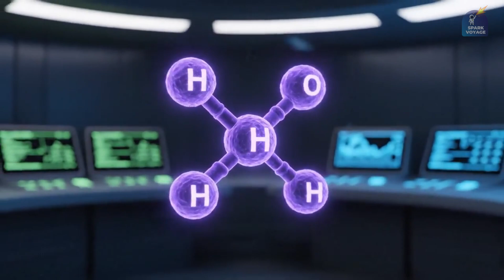Mars: Are We Alone?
Are we alone in the universe? For centuries, humanity has looked to Mars for answers. This video dives deep into the fascinating search for life on the Red Planet, exploring its ancient watery past, the latest rover discoveries, and the intriguing signs of methane in its atmosphere. Join us as we uncover the scientific quest to find extraterrestrial life and what it means for our place in the cosmos.